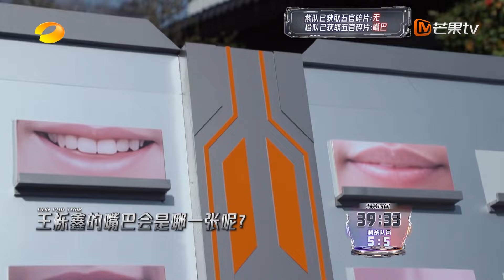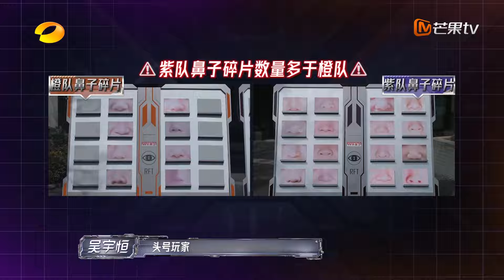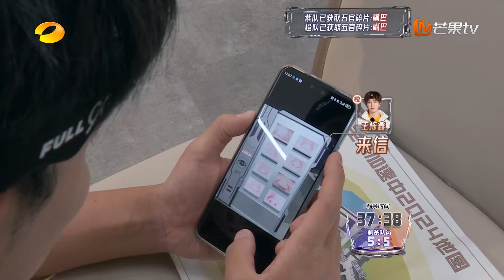【精彩抢先看】黄子弘凡盲选王栎鑫“五官碎片”直言从小帅到大 吴希泽无效干扰文韬解题 | 全员加速中·对战季 Run For Time S4 EP10 | MangoTV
下载芒果TV国际App 更多爆款内容第一时间抢先看，精彩配音、多
语言字幕等你来pick！PC用户可访问芒果TV国际官方网站，同步get热门综艺戏剧

CAST：苏醒\王栎鑫\王铮亮\陆虎\姚政\文韬\蒲熠星\曹恩齐\黄子弘凡\白举纲\武大靖\李莎旻子\沙漩\吴希泽\吴宇恒\余承恩